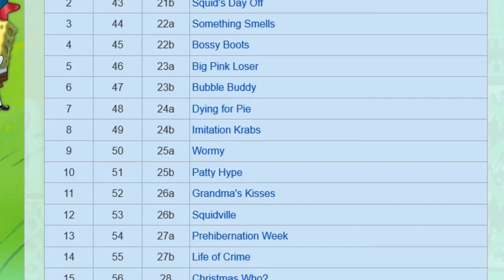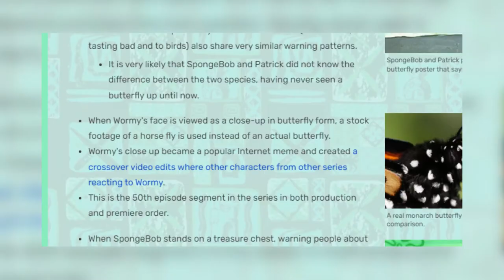Wormy | SpongeBob Episode 50; Monster - SpongeyMikey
Episode 50, Wormy features a notorious scene that scarred kids for life, so that must mean it's controversial.

Music Used (all from YouTube Music Library):
Under the Rug by Destiny & Time
Sci-Fi Swamp Chase by Sir Cubworth
Body and Attitude by DJ Freedem